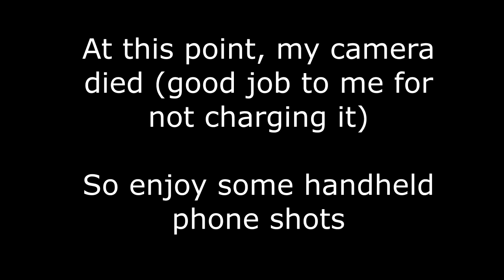Amtrak 600 David L. Gunn and the Corridor Clipper! | Late Morning Railfanning at Edison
Due to my busy schedule, I haven't been able to upload frequently- so I am back logged on multiple videos.
However, I will try my best to put up more videos when I get the opportunity, so bear with me.
In this video I made my way to Edison to grab some NEC trains during the late morning hours. There were some delays due to a car ending up under the platform and blocking a main. Throughout my stay, there were Amtrak MoW crews doing work around the platform.